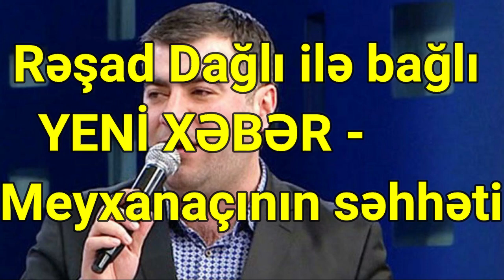Rəşad Dağlı ilə bağlı YENİ XƏBƏR Meyxanaçının səhhəti…